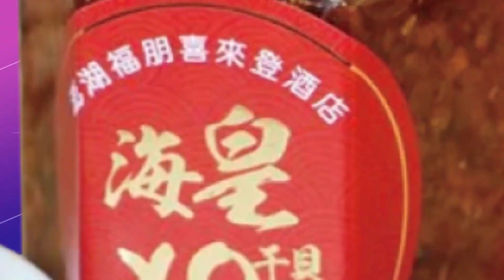【無色覺醒｜王丰】拜登吃"誠實豆沙包"? 白宮曝美國"毀台計畫"!20230224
本集內容:
王毅穿梭中俄聯盟合力抗美! 普丁警告美休想擊敗俄羅斯!